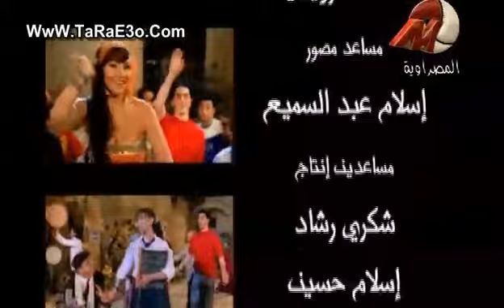كليب ورد الجزر